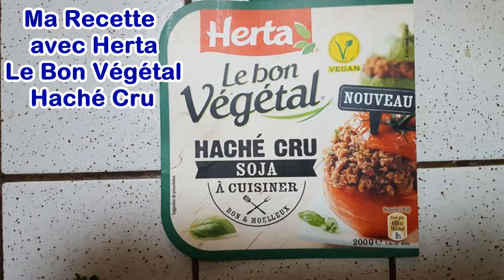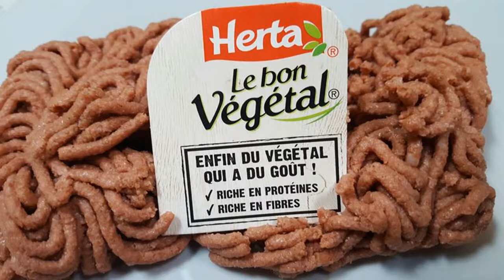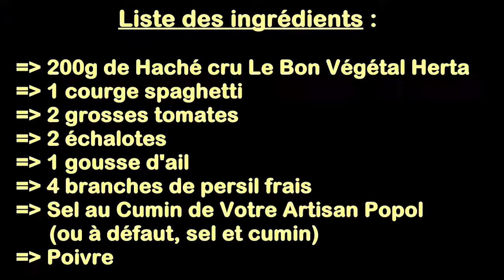Cooking By Cath - Courge spaghetti façon bolo au haché de soja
Cooking By Cath : Courge spaghetti à la sauce façon bolognaise au haché de soja
Une recette végétarienne pour bluffer vos invités !!!
Effectuée avec HERTA LE BON VÉGÉTAL - Haché cru
Sel au Cumin de l'épicerie fine Popol
Riche en protéines et en fibres, pour un apport calorique faible (688 kJ - 165kcal pour 100g, soit 8% de l'apport recommandé pour un adulte !)
By Cath Test For You